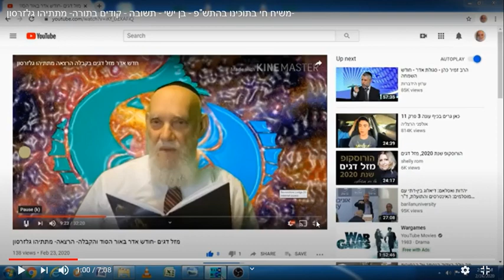משיח חי בתוכינו- תשובה - בהתש"פ -בקודים בתורה -גלזרסון